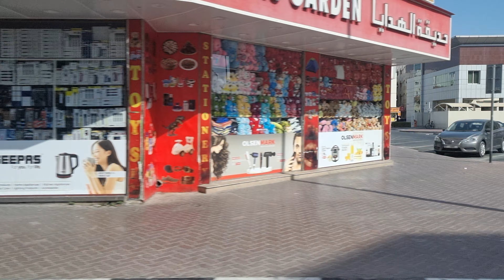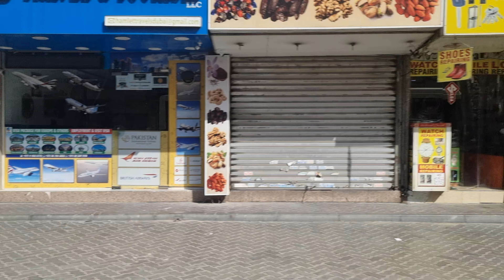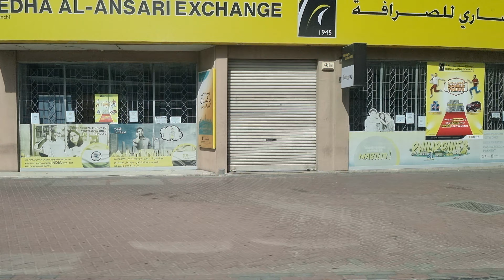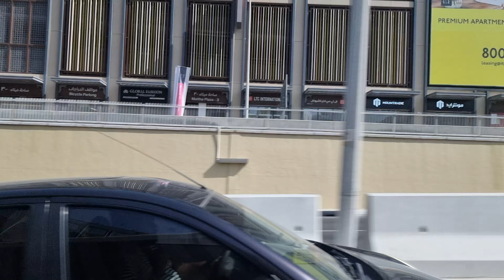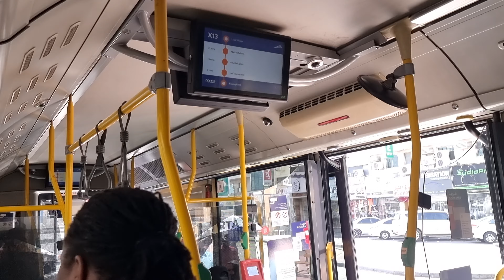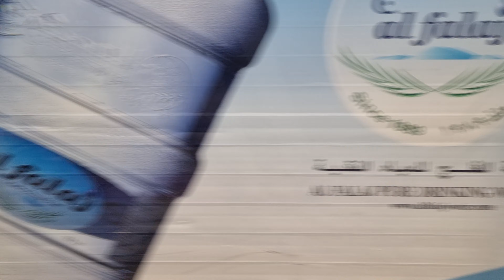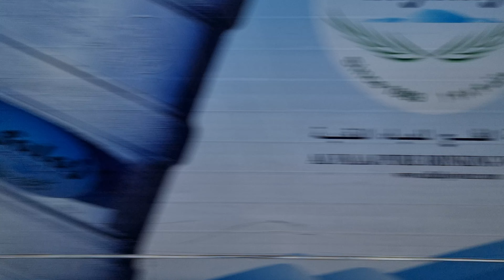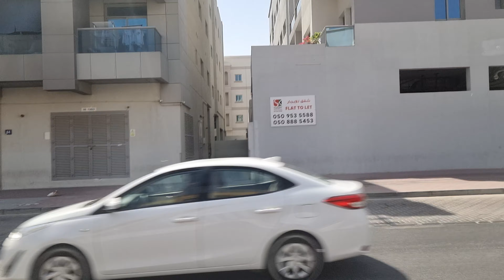Dubai Bus Ride: Satwa Bus Stn to Al Muhaisnah Lulu Village via Al Ghubaiba, Rasheed Rd & Al Nahda 2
■ DUBAI PUBLIC TRANSPORTATION:
Because of the growing population, commuters in Dubai experience a high amount of traffic congestion. The city has become the most congested city in the Middle East. Professionals working in Dubai spend an average of 1 hour and 45 minutes commuting to and from work. The government has invested heavily in the Dubai's road infrastructure, although this has not kept pace with the increase in the number of vehicles. This, coupled with the induced traffic phenomenon, has led to growing problems of congestion. However, as of May 2009, with thousands of expatriate workers having lost their jobs and left back to their countries following the economic crisis, traffic congestion has eased significantly. Traffic congestion, the single biggest concern among Dubai's 1.44 million residents, inflicts losses of Dh4.6 billion or 3.15% of the emirate's Dh146 billion GDP a year. The city has a car ownership rate of 541 cars per 1,000 population. According to some traffic experts, Dubai is suffering from an originally flawed road system, with in-built bottlenecks on certain key routes such as the Dubai-Sharjah road. Over time, however, the new infrastructure including the Dubai Metro, the new bridges and complex of flyovers is expected to ease congestion to some extent.

Dubai also has an extensive taxi system, the most expensive way to travel around the Emirate. There are both government-operated and private cab companies. The Dubai Transport Corporations operates cream-color taxis, with different color tops representing different franchising companies operating under RTA regulations. Some of the private cab companies are Cars Taxi, National Taxi, Cititaxi and Metro Taxi. The meter generally begins as 12 AED when a requesting a cab from the call center, and 5 AED when taking a taxi on the road and is generally charged by distance at 1.5 Dhs/km. These cabs are available via the three major taxi booking apps - Uber, Careem and Dubai Taxi. With Careem being the largest taxi operator. (DTC)

The Dubai Metro currently operates three lines. The construction contract for the project was given to Dubai Rapid Link (DURL), a consortium led by Mitsubishi Heavy Industries, in 2005. The construction of the red line began in September 2005 and the red line started operating on 9 September 2009, with its extension opened in 2010 and 2013. There are currently 31 stations on the red line. The construction of green line started in 2006 and the green line opened on 9 September 2011. There were initially 18 stations and two more stations were added in 2014. The Green Line runs from Etisalat to Creek and the Red Line from Rashidiya to Jebel Ali.

Seven monorails are also slated to be constructed to help feed the Dubai Metro, connecting various places such as Dubailand, the Palm Jumeirah and other districts the main track. The first of these, the Palm Jumeirah Monorail, opened on 30 April 2009. Two stations are in operation, while two more stations are expected to be added in the future.

Dubai has a very large bus system run by the Roads and Transport Authority (RTA). The bus system has 193 routes on weekdays and transports over 30 million people weekly. The RTA runs 1,616 buses around the whole emirate. From dubai logistics city in the West to the Al Quasis Industrial area in East Dubai. The buses will be of various sizes & models. Some bus lines are feeders for the metro system. 656 of 1500 bus stops are equipped with airconditioned shelters. The bus fleet consists almost entirely of low floor European-made, air-conditioned buses by Neoplan, Mercedes-Benz, Solaris and VDL. Although the city of Dubai is growing year by year, the number of passengers is hardly rising. It is possible that this is a result of constant metro extensions. In August 2019, RTA announced that a new night bus service (runs from 10 p.m. to 5 a.m.) will be launched, along with 11 more routes that will be enhanced in terms of timings and connections.